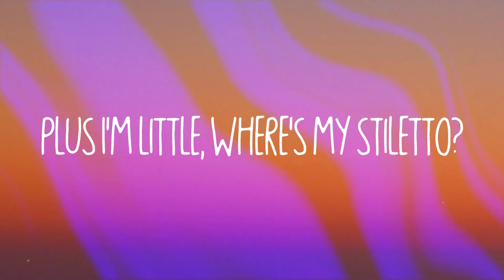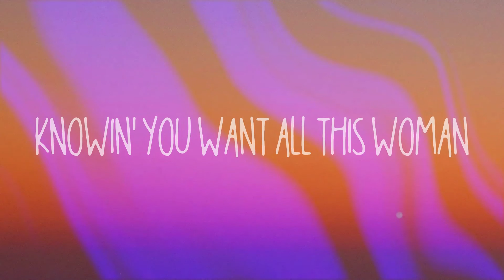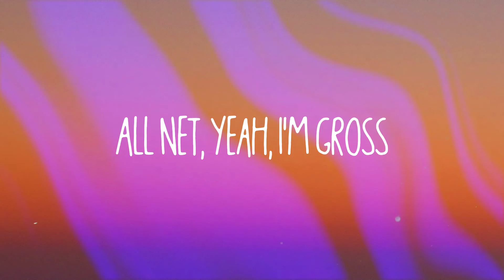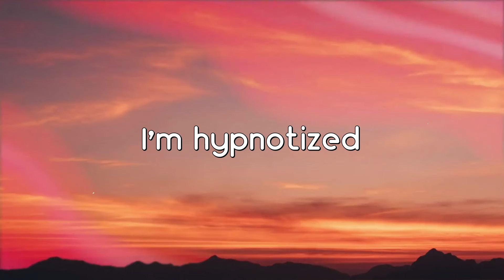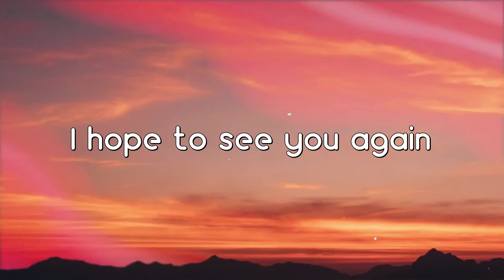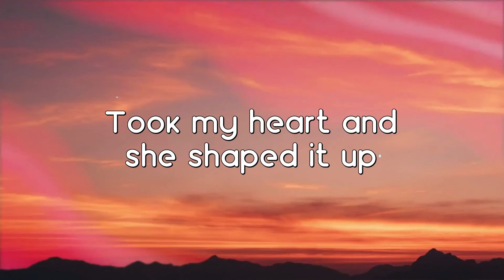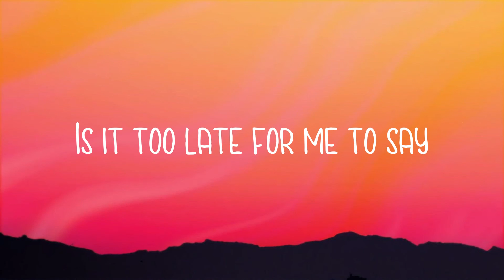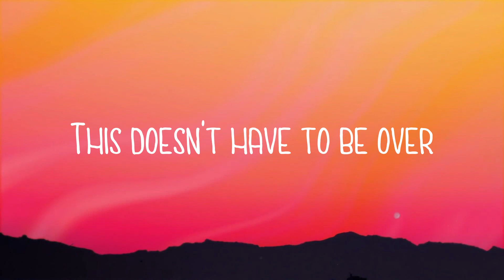Say So - Doja Cat, Nicki Minaj Visualized Lyrics 🎶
Say So - Doja Cat, Nicki Minaj Visualized Lyrics 🎶  Say So
 Doja Cat, Nicki Minaj
 Day to night to morning
 Keep with me in the moment
 I'd let you had I known it
 Why don't you say so?
 Didn't even notice
 No punches left to roll with
 You got to keep me focused
 You want it? Say so
 Every time I take a break
 The game be so boring
 Pretty like Naomi, Cassie, plus Lauren
 Spittin' like Weezy, Foxy, plus Lauryn
 Ball like the Rams
 See, now that's Gordon
 They don't understand
 The bag talk, I'm foreign
 When they think they top
 The queen, they start falling
 Word to my ass-shots, I'm so cheeky
 Got 'em tryna palm
 My ass like young Keke
 Yes, I'm ghetto, word to Geppetto
 Plus I'm little, where's my stiletto?
 Tell Mike Jordan send me my Retros
 Used to be bi
 But now I'm just hetero
 Ain't talking medicine
 But I made him more a fiend
 Ever since I put the cookie on quarantine
 He know this thing A1 like a felony
 All he gotta do is say the word
 Like a spelling bee
 Didn't even notice
 Let me check my chest
 My breath right quick
 He ain't ever seen it in a dress like this
 He ain't ever even been
 Impressed like this
 Prolly why I got him quiet
 On the set like zip
 Shut it, save it, keep it pushing
 Never knock it 'til you try
 All of them bitches hating
 I have you with me
 All of my niggas saying
 You mad committed
 Realer than anybody you had, and pretty
 All of the body-ody
 The ass and titties
 Didn't even notice
 Didn't even notice
 Yeah, you know it
 You coulda said so
 Boy, you shoulda said so
 Say so, say so
 I got dressed just to sit in the house
 People with the least
 Always doin' the most
 I'm countin' money
 While he suckin' my toes
 Real nasty with them balls
 All net, yeah, I'm gross
 Why you talking 'bout who body fake?
 With all them fillers in your face
 You just full of hate
 That real ass ain't keep your nigga home
 Now you lookin' silly
 That's word to silicone